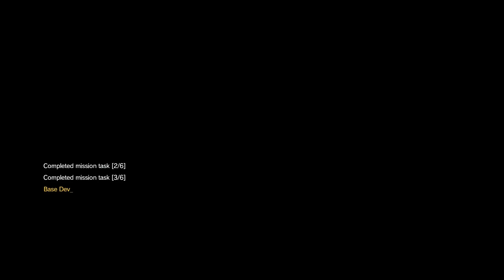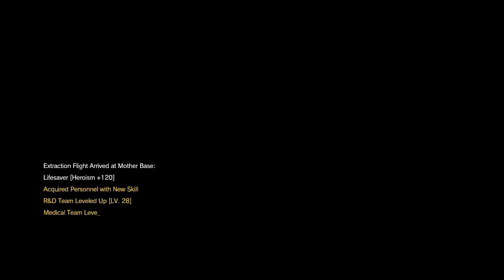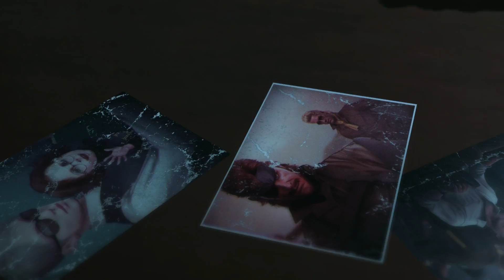Metal Gear Solid 5 Let's play [PL] #14 cz. 2/2